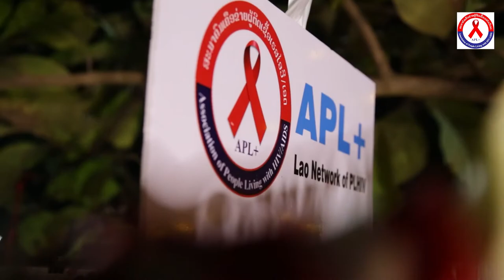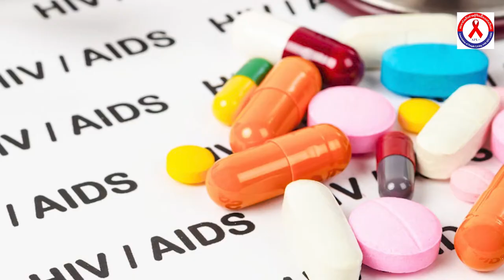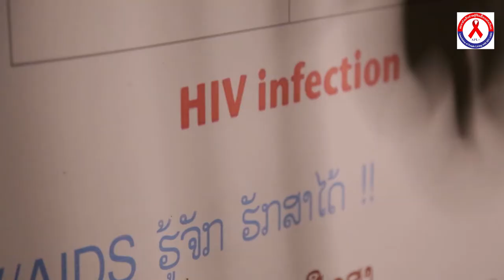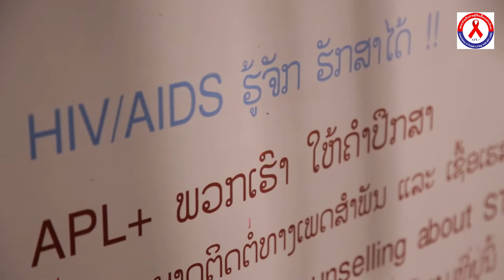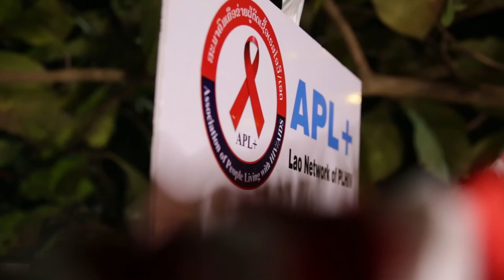ວັນສາກົນຕ້ານເອດ 2020​ WAD2020 world aid day 2020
Wolrd AIDS day 2020 global solidarity shared responsibility HIV and AID